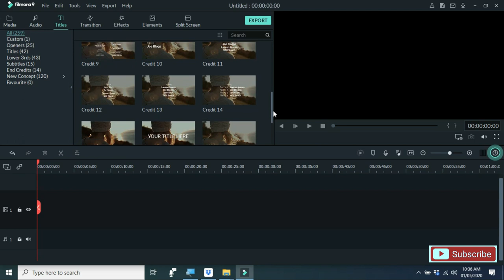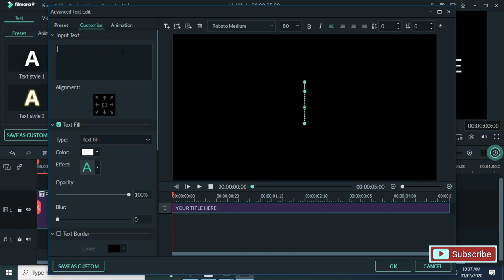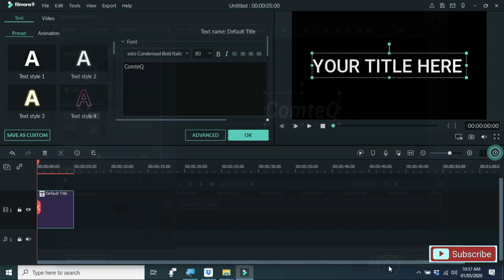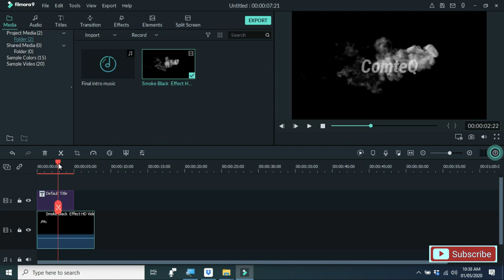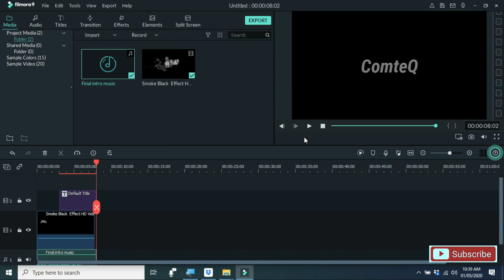How to make intro using Smoke effects on filmora 9 2020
Hi guys in this video I'm gonna show You How to make Intro using smoke effects on Filmora 9 2020.